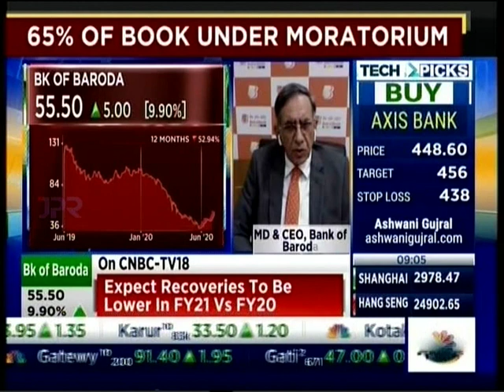Bank of Baroda | Sanjiv Chadha talking about bank's profit, asset quality & more | ET Now Earnings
Shri Sanjiv Chadha, MD, and CEO, Bank of Baroda in an interview with ET Now, discussed the bank's good luck to not see any threats on any large corporate account. He elaborated on how the bank made a net profit of Rs.506.6 cr in the same quarter. Moreover, with low slippages throughout the year, he also hopes for improvement in the asset quality, if things don't remain constant within a month. He also highlighted the fact that 65% of the bank book is under moratorium. To know more, watch the video.

Linkedin our website to know more about our product and service offerings: